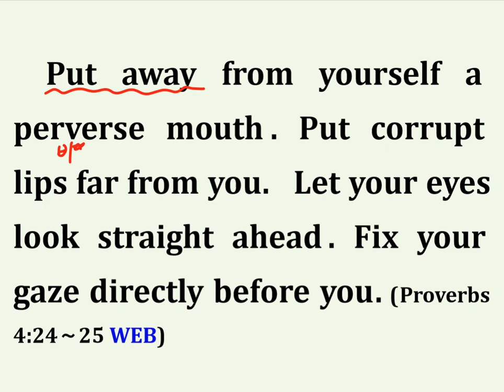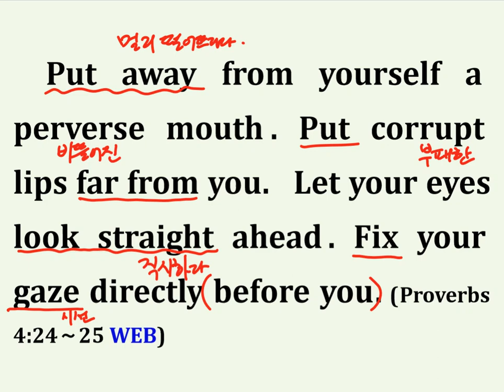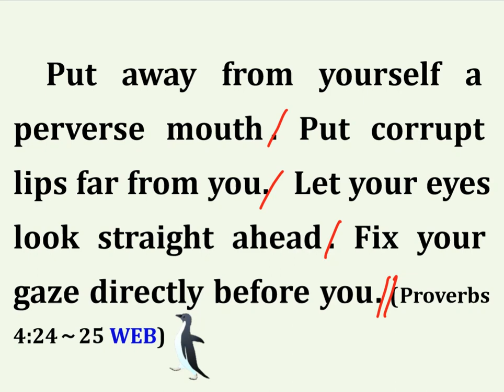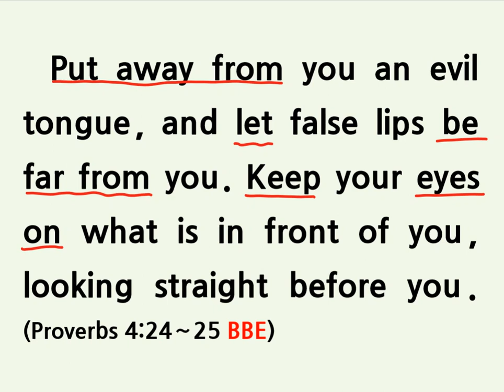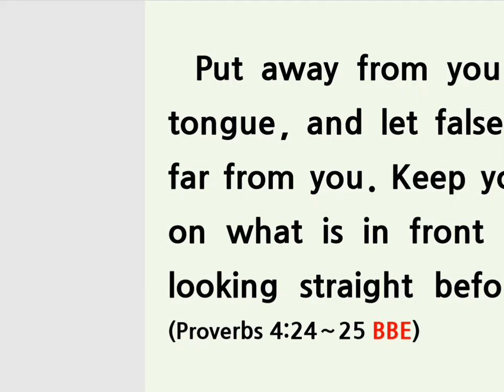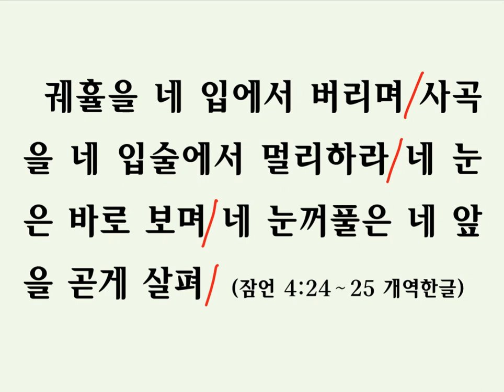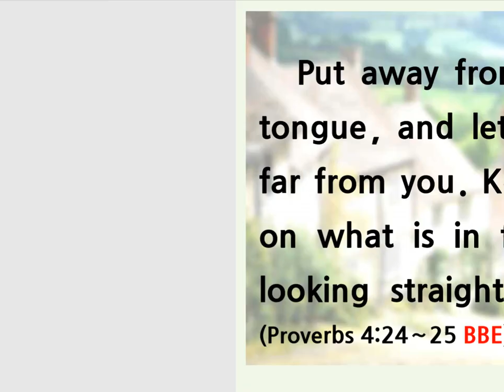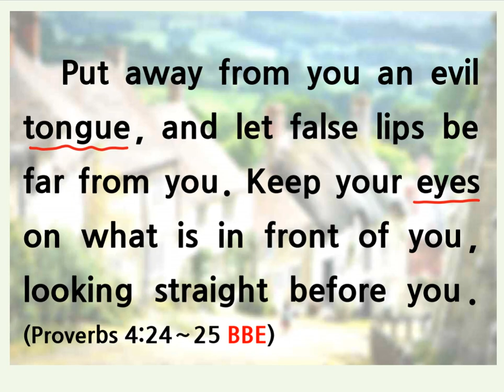잠언영어성경 Proverbs English Unit 39. Eyes and Lips(눈과 입)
Put away from yourself a perverse mouth. Put corrupt lips far from you.   Let your eyes look straight ahead. Fix your gaze directly before you. (Proverbs 4:24～25 WEB)

- look straight ahead 에서 look straight을 직시하다 라고 해석을 했는데 look을 자동사로 보고 straight ahead를 묶어서 '바로 앞으로' 해석할 수도 있음을 알려드립니다.

Put away from you an evil tongue, and let false lips be far from you. Keep your eyes on what is in front of you, looking straight before you. (Proverbs 4:24～25 BBE)